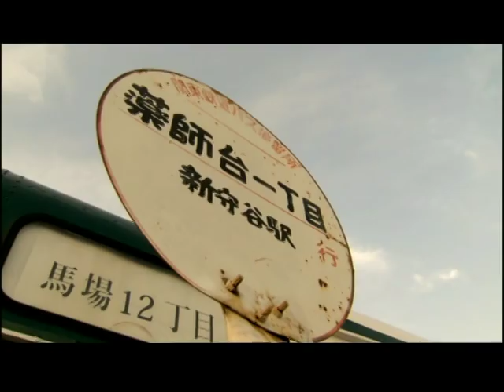Kids Very Special (2005) - babamania